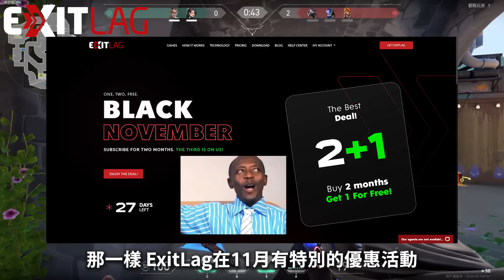【WuWei】《特戰精華》兩個戳狗老人在連敗中竟還能悟出RIOT遊戲的真理？現今市面上哪款射擊遊戲單排罪坐牢？剪輯師：阿夜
00:00 精華
00:58 工商
02:25 精華
08:14 閒聊